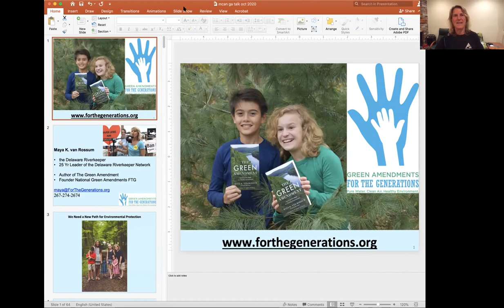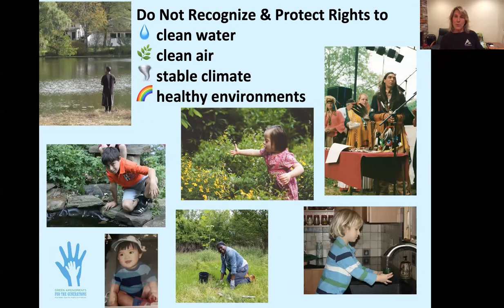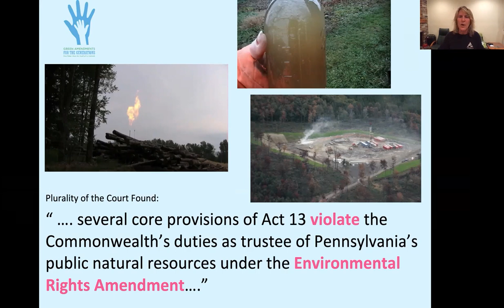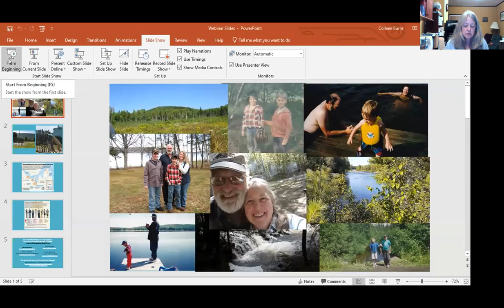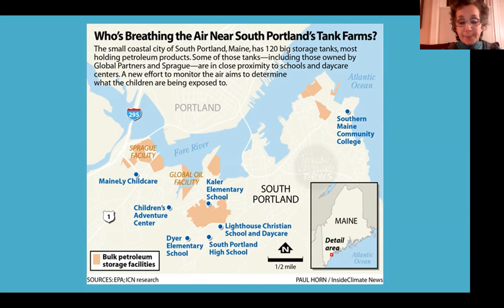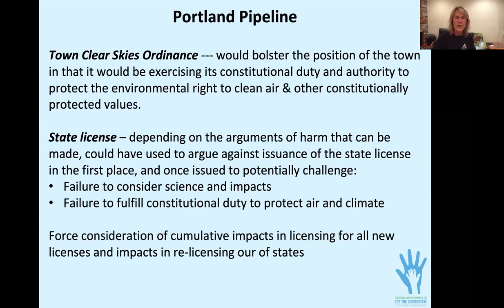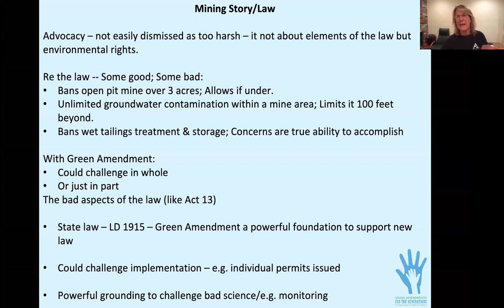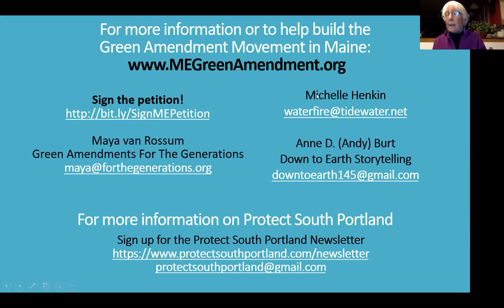A Maine Green Amendment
In a conversation with Maine Climate Action Now, Green Amendments For The Generations Leader and Founder, Maya van Rossum discusses the growing movement in Maine and across the United States, to secure a Constitutional Amendment that protects our right to clean air, pure water, a viable environment.